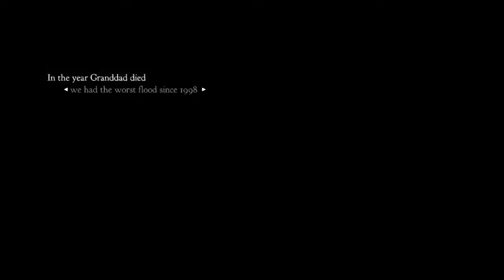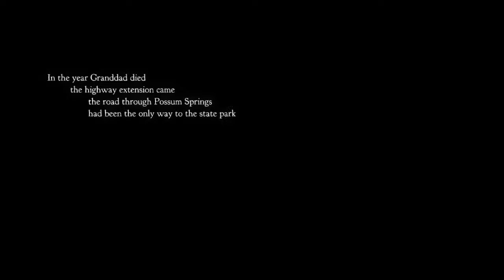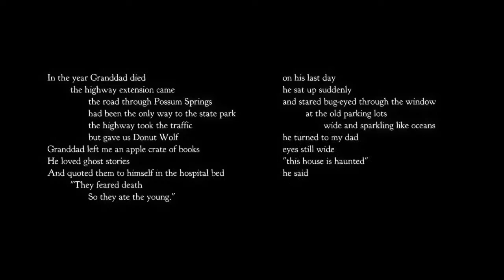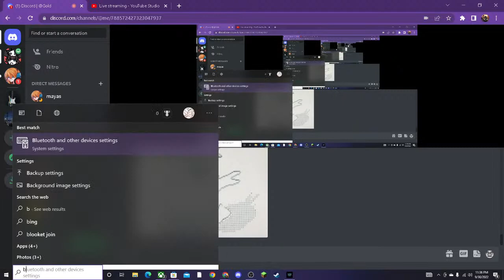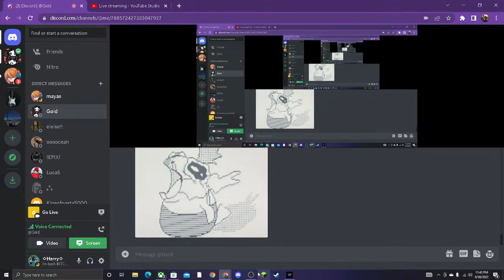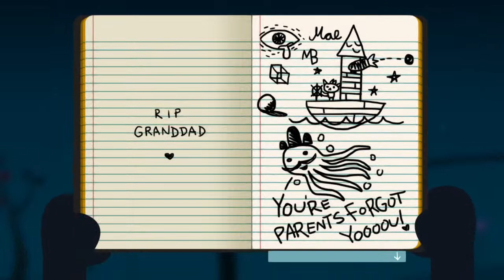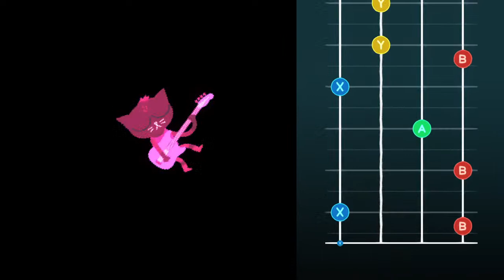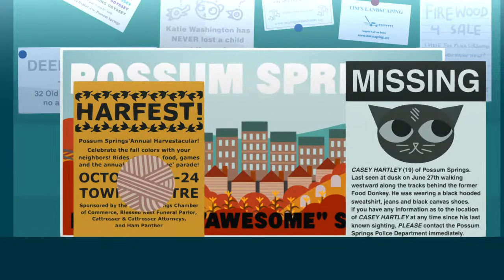Playing Night In the Woods With Matthewwww